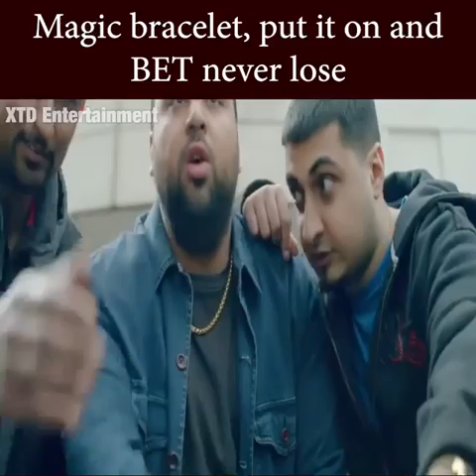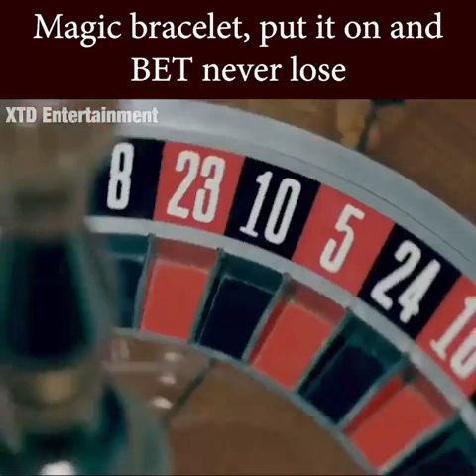Magic Bracelet Put it On And Bet Never Lose - Best Movie Scen